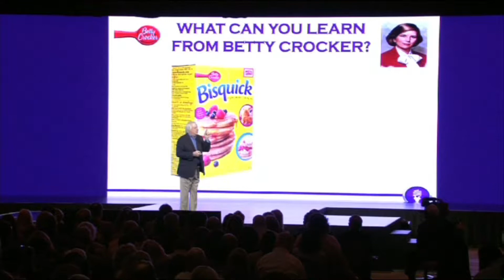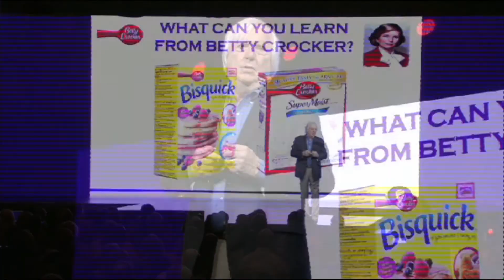Customers as Partners: Building Profitable Relationships That Last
Successful organizations have learned that business growth comes through customer retention—those customers how remain loyal over time.  Whether serving B2B clients, B2C customers or internal colleagues down the hall, a partnership relationship can be the powerful tie that binds.  It is the foundation for bigger share of wallet, greater trust, greater advocacy, and superior bottom line results.  This keynote was delivered to 1500 store managers and company leaders.